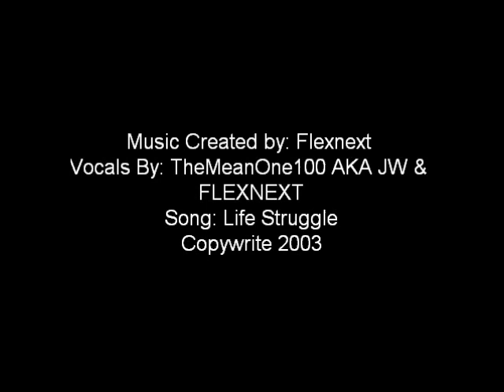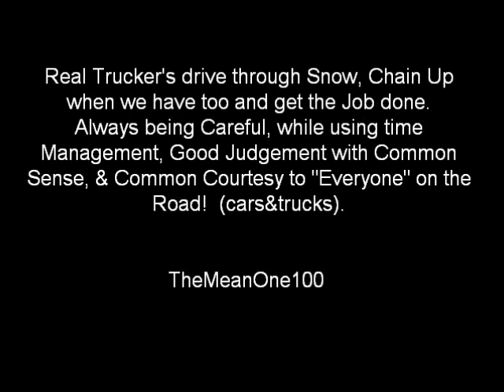Music: Never Give Up by JW aka Jimmy Moore/Flexnext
Video Recorded by: JDF Video Ft: Flexnext w/vocals Jimmy W Moore/JW other names associated with Odin,TheMeanOne100,
Copywrite 2003
Song: Never Give Up
Iheart Radio Artist/Album;
FlexNext
Echo's underground